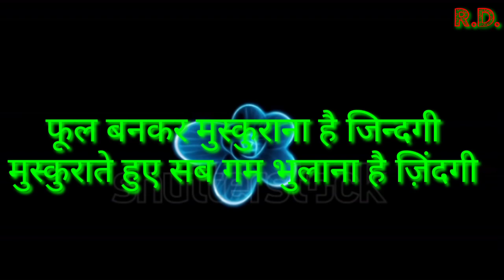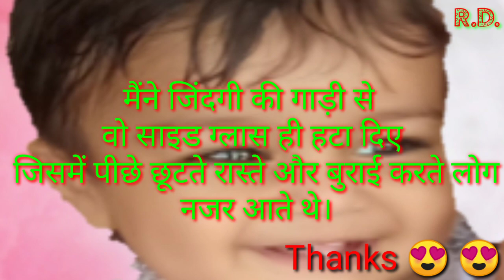Smile shayari| shayari status| हंसी और खुशियों भरी शायरी| best ever shayari| Real Diamond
दोस्तों, खुशियों भरे इस सफ़र में आपका स्वागत है।

Thanks😍😍